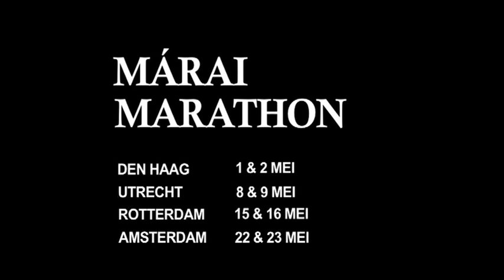Kentering van een Huwelijk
met Will van Kralingen, Huub Stapel, Saskia Temmink en Just Meijer

Kentering van een huwelijk (1949) gaat over liefde en verraad en speelt zich af in het decadente burgerlijke milieu van Boedapest aan de vooravond van de Tweede Wereldoorlog. Márai schrijft over de kentering in de harten van mensen en over de kentering van een beschaving
Een heer, een dame en een dienstmeisje, drie mensen met verschillende achtergrond, vertellen over hun eigen geschiedenis en ieder vertelt een gedeelte van het verhaal. Zij stellen zich vragen over de waarde van echte gevoelens: hoe verhouden zich hartstocht en ware liefde en hoe dicht kun je bij een andere mens staan?  Op de achtergrond staat de Belegering van Boedapest en de teloorgang van de Bourgeoisie.